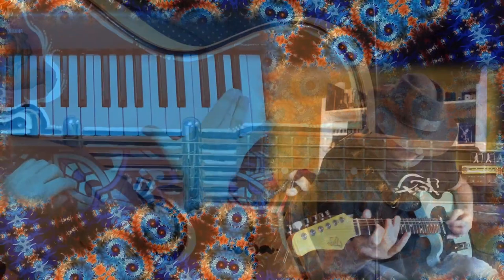Tomorrow Never Knows - Lennon & McCartney (mastered)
Karl Werne for Karl's Open Mic
w/ Michael Lille, Eric Schwartz, Bobby Hornsby, Tom Prasada-Rao, Kevin Hall. Audio mastered by Joe Talley